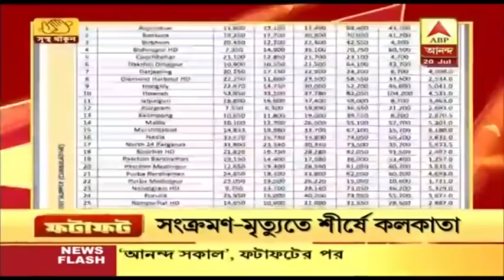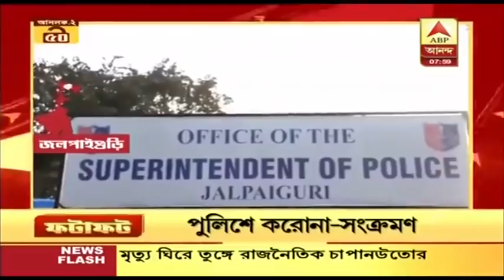ফটাফট: 'বিষক্রিয়াতেই মৃত্যু চোপড়ার কিশোরীর', জানাল পুলিশ, বুধবার পর্যন্ত বন্ধ মানিকতলা বাজার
ফটাফট: 'বিষক্রিয়াতেই মৃত্যু চোপড়ার কিশোরীর', জানাল পুলিশ, বুধবার পর্যন্ত বন্ধ মানিকতলা বাজার ও অন্যান্য খবর |